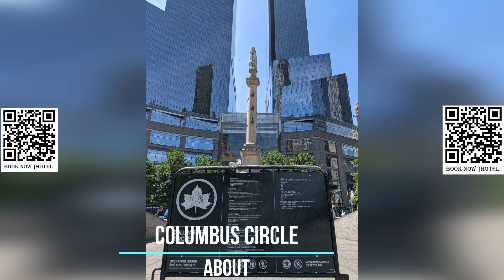Columbus Circle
Columbus Circle is a prominent traffic circle and intersection located in the borough of Manhattan in New York City. It is situated at the junction of Eighth Avenue, Broadway, Central Park South (West 59th Street), and Central Park West, at the southwestern corner of Central Park. The circle serves as the starting point for official highway distances from New York City and is also the center of a restricted-travel area for C-2 visa holders, spanning 25 miles (40 km).

The circle is named after the monument of Christopher Columbus located in its center, which is listed on the National Register of Historic Places. The statue of Columbus is a prominent landmark in New York City, and the circle itself is a significant hub of activity and transportation. The name "Columbus Circle" is also used to refer to the surrounding neighborhood that extends for a few blocks in each direction.

The neighborhood surrounding Columbus Circle is diverse, with Hell's Kitchen (also known as Clinton) located to the southwest, the Theater District to the southeast, and the Lincoln Square section of the Upper West Side to the northwest. Columbus Circle is a bustling area with a mix of commercial, residential, and cultural activities, including shops, restaurants, theaters, and hotels. It is a major transportation hub, with several subway lines converging at the circle, making it a busy transit hub for commuters and visitors alike.

Columbus Circle and its surrounding neighborhood are significant parts of the urban fabric of Manhattan, known for their vibrant energy, iconic landmarks, and cultural attractions. It is a notable destination for tourists and locals alike, offering a blend of history, architecture, and contemporary city life.